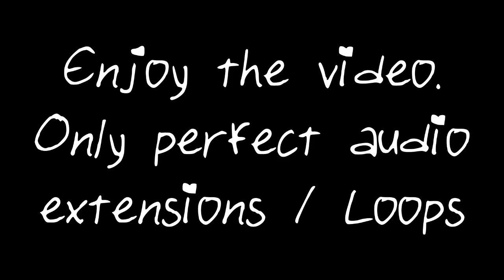Nightcore omw 1 Hour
Quality Hours 💖